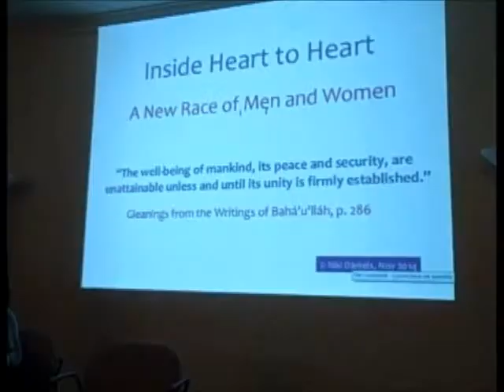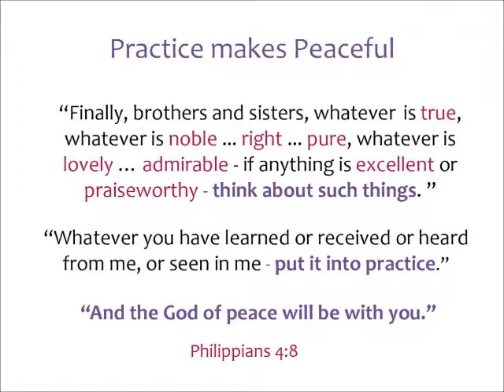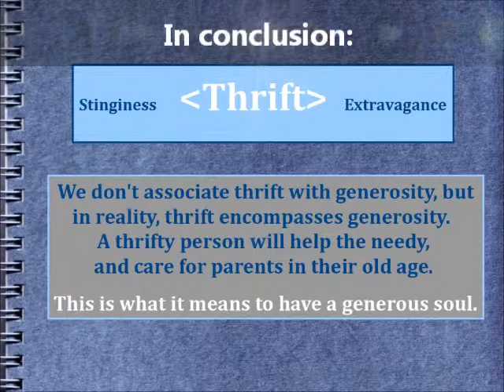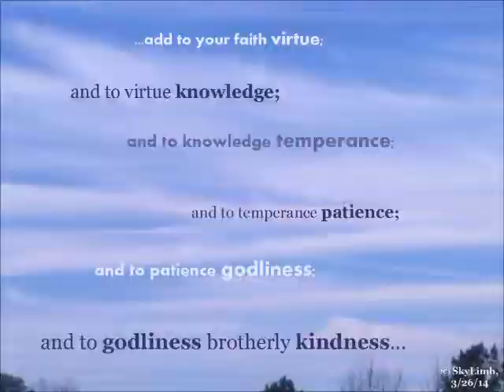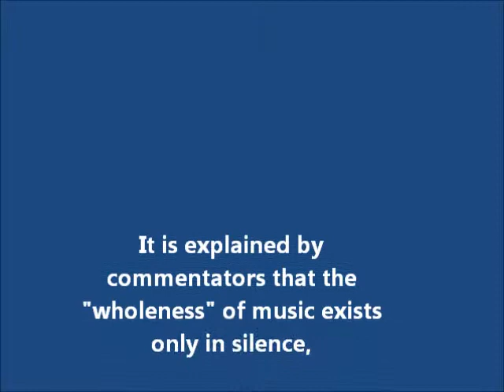The Friday Fix: 2014 Review, Part 2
Niki takes us on a whirlwind tour of episodes 10 through 17. Hold on to your hats, and remember you can always pause the video, or click on the links to see the slow-motion versions of the episodes that interest you. They will open in a new tab.

"Finally, brothers and sisters, whatever is true, whatever is noble, whatever is right, whatever is pure, whatever is lovely, whatever is admirable—if anything is excellent or praiseworthy—think about such things." (Philippians 4:8) This is the inspiration behind Heart to Heart, and the reason for the Friday Fix's focus on Virtues.